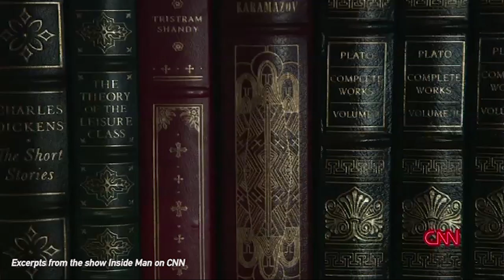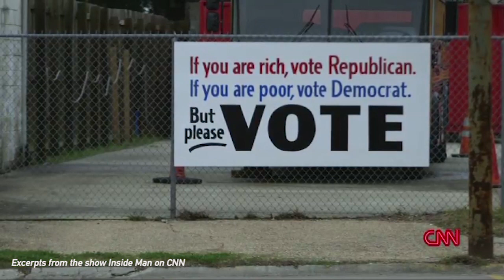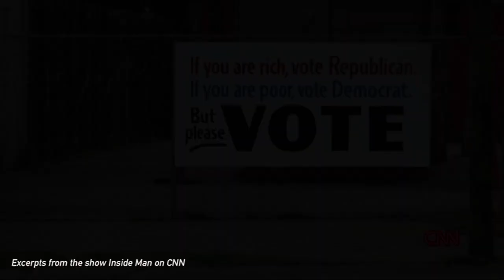John Houghtaling: Episode American Dream